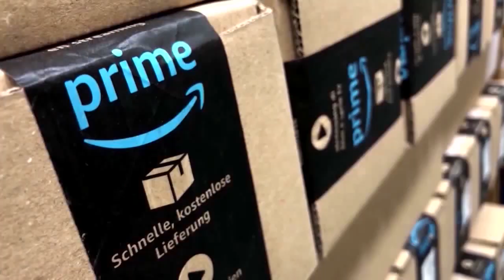Holiday Spending: Quality Christmas